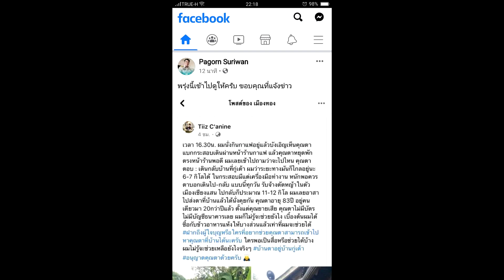ตาวัย 83 ปี เดินทางไปกลับ 12 กม. เพื่อรับจ้างตัดหญ้า อาศัยอยู่ตัวคนเดียว